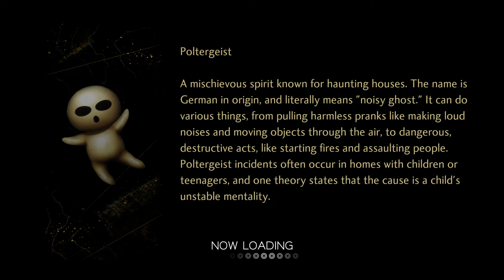DEMONS PULLED UP ON OLD TOKYO: Shin Megami Tensei V